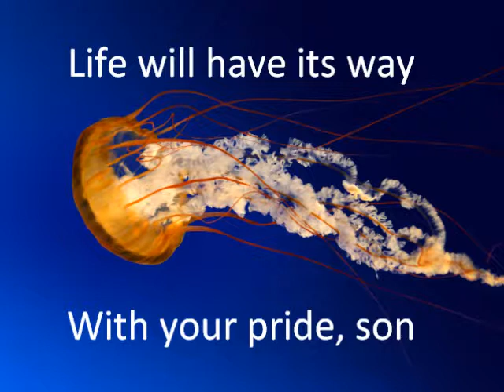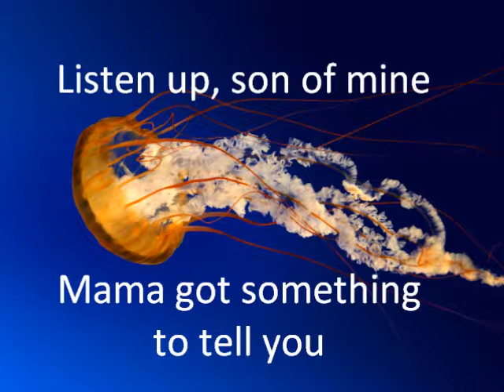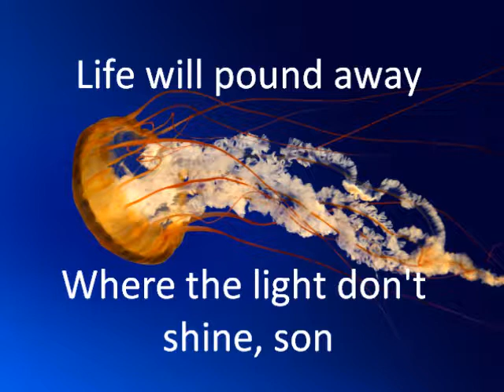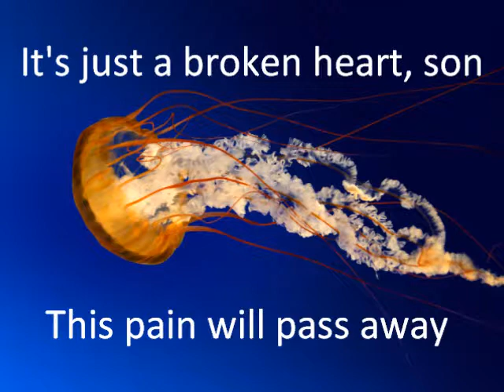Momma Sed Puscifer -KARAOKE version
made with audacity and windows live movie maker, not a perfect karaoke version because of the reverb